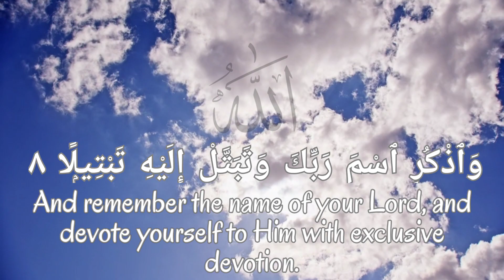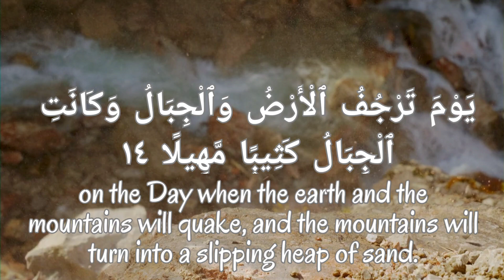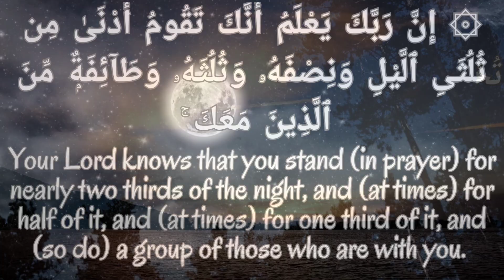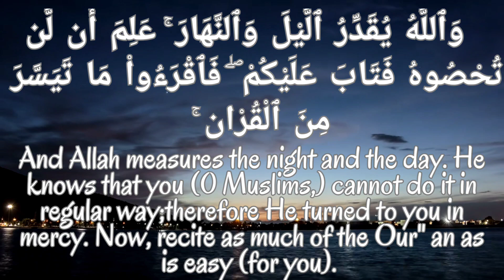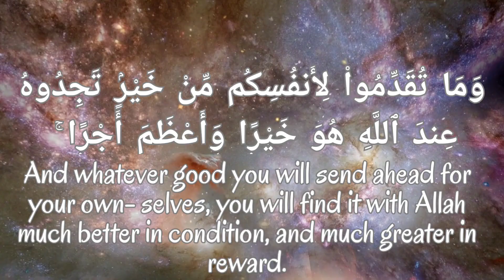SURAH AL MUZZAMMIL | ABDUR RAHMAN AS SUDAIS